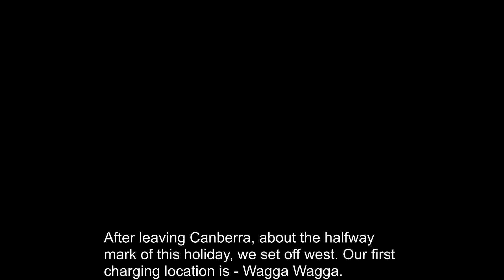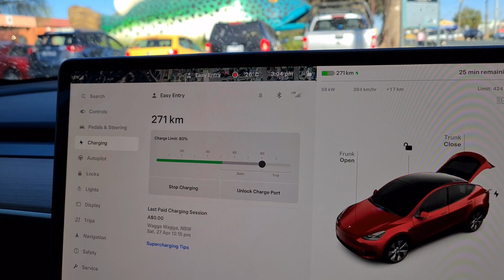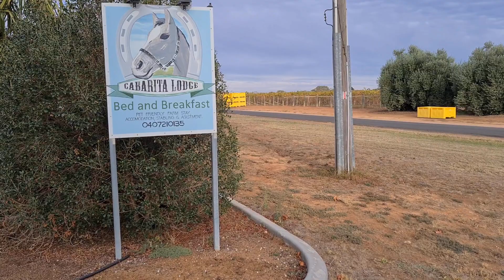Wagga Wagga to Mildura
EV Charging locations and accomodation reviews